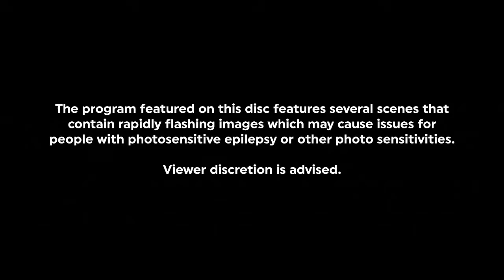Opening to S-Cry-Ed (2001, The Complete Series) 2021 Blu-Ray (Disc 2)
Opening to S-Cry-Ed (2001, The Complete Series) 2021 Blu-Ray (Disc 1)

1. FBI Anti-Piracy screen
3. Eastern Star logo
3.5 Discotek Media logo
5. Menu
6. Opening scene